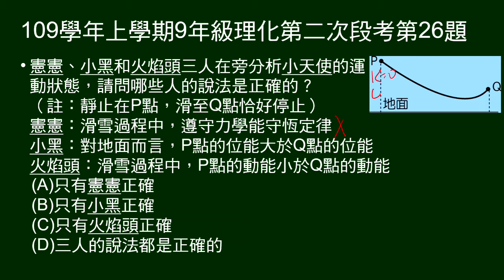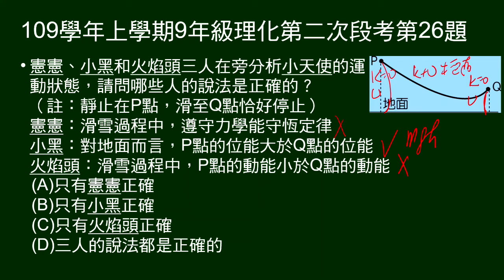109學年上9年級理化二段第26題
圖示左高右低的滑雪道，由左靜止滑下，到右端靜止。三人分析運動狀態，哪些人說法正確？